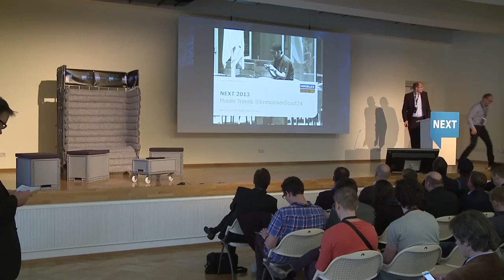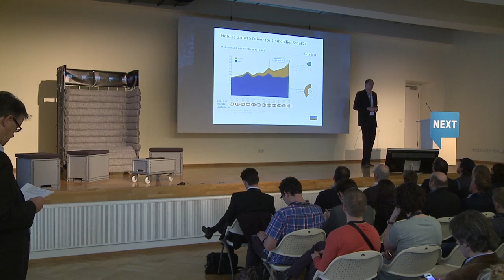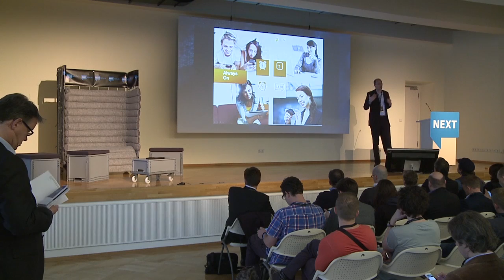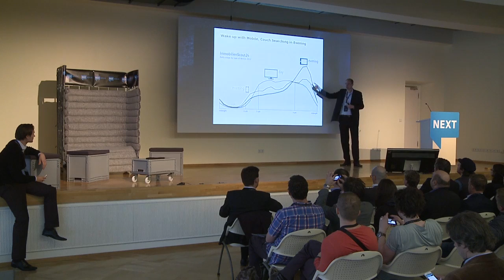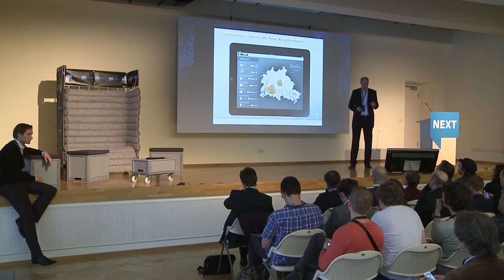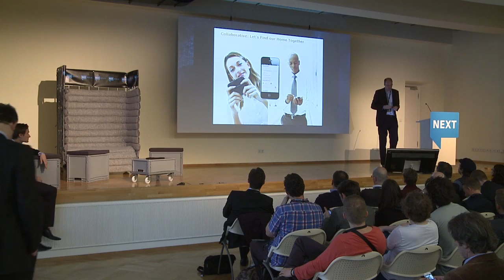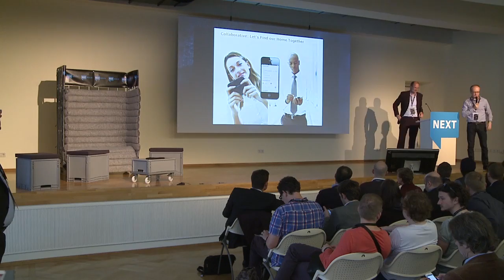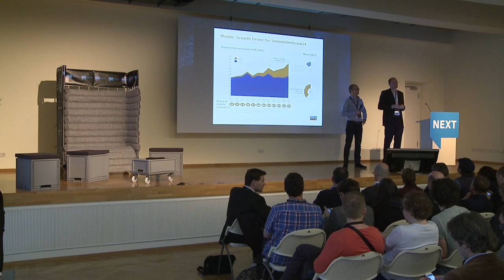Mobile Trends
Talk by Marc Stilke, ImmobilienScout24